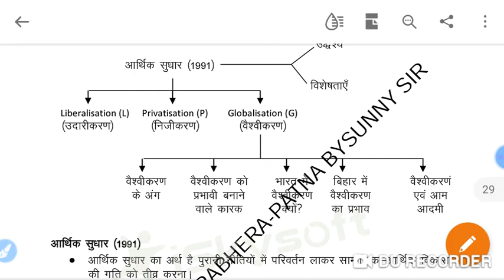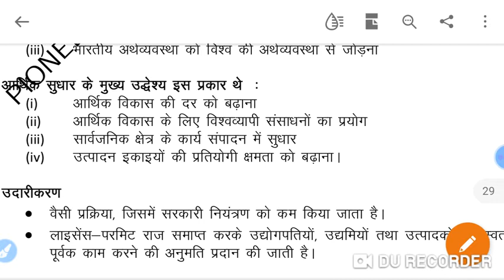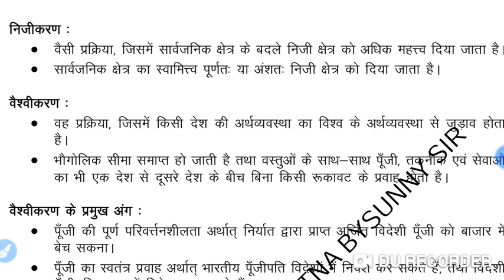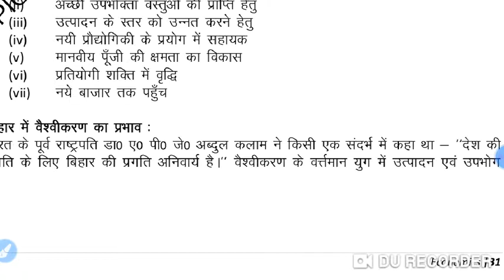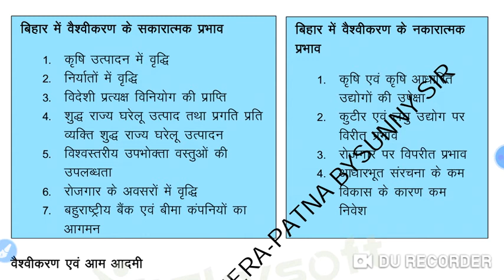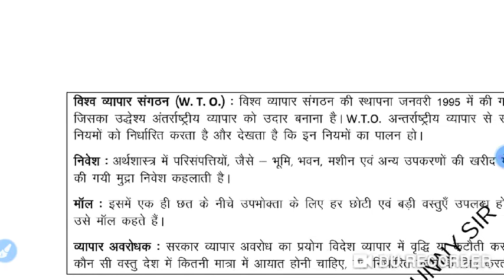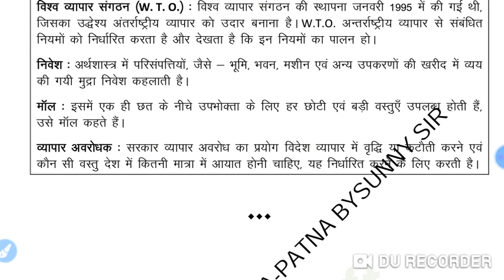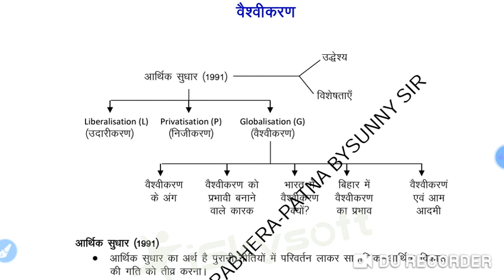10th economics ch6 rivsion with notes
Pioneerclassespabhera